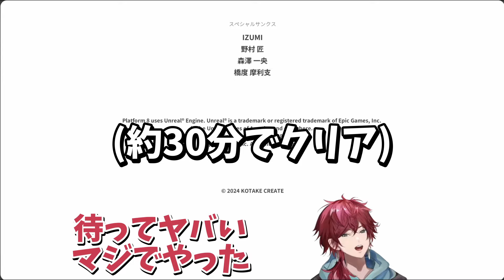【8番のりば】病み上がりの謎テンションで異変を探すローレン・イロアス【切り抜き/にじさんじ】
●【８番のりば】乗るしかねえだろ、このビッグトレインに。【ローレン・イロアス/にじさんじ】

↓Twitterやってます(連絡等はこちら)↓
＠Ebi_kirinukisi